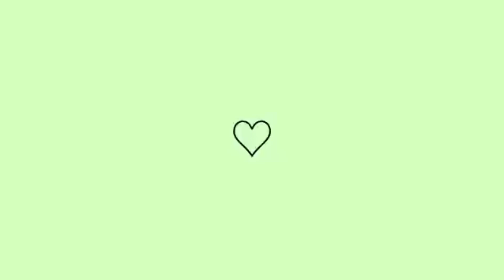ORGANIZANDO A COZINHA I INSTALAMOS A CORTINA I RECEBIDO SUPER FOFO I SUPER ANSIOSA I Ketlyn Paiva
🎀QUER GANHAR UMA RENDA EXTRA

CANAIS DE TV EM SD, HD, FHD e 4K TODOS LIBERADOS.📺
⏱ TESTE GRÁTIS ⏳
✔️SISTEMA COM ANTI-TRAVAMENTO ✔️
🌎 TODOS OS CANAIS FECHADOS LIBERADOS!
📡 TODOS OS CANAIS ABERTOS LIBERADOS!
⚽ TODOS OS CANAIS DE ESPORTES LIBERADOS
🎬 FILMES E SÉRIES
👼🏼 INFANTIL
📚 DOCUMENTÁRIOS
👨💼 NOTICIÁRIOS
⛪ RELIGIOSOS
🕰 CANAIS 24H
🔞 ADULTOS
NÃO TEM CONTRATO!
➡ Não precisa de antenas!
➡ Não tem permanência mínima!
➡ Não tem multa por cancelamento!
Dispositivos compatíveis:
✔SMART TV - LG, SAMSUNG, TCL ANDROID
✔QUALQUER DISPOSITIVO ANDROID
✔ TV BOX
✔Fire Tv Stick ( Amazom )
✔Mi Tv Stick ( Xiaomi )
Windows
✔COMPUTADOR
✔NOTEBOOK
🛠 SUPORTE GARANTIDO E QUALIFICADO
🎀VEM FICAR MAIS PERTINHO DE MIM ❤️
🌸DEIXE AQUELE COMENTARIO QUE AMO
🌸E CLARO COMPARTILHA COM AS AMIGAS
Quer me enviar algo ? Entre em contato atraves desse email